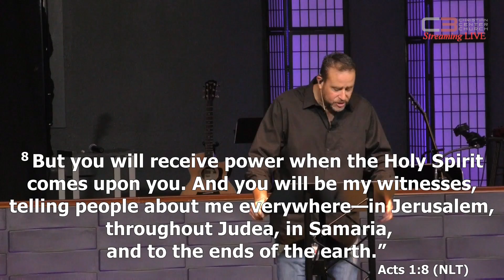09.08.2019 - Faith in Action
Faith in Action: A message from Pastor Tyler Ford on Sunday, September 8, 2019.